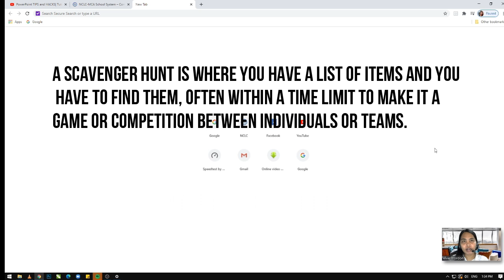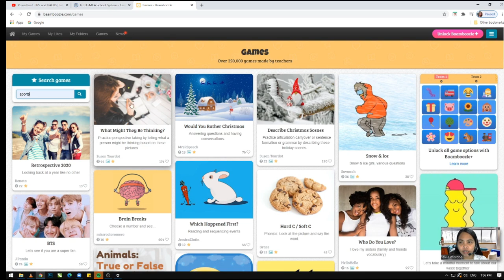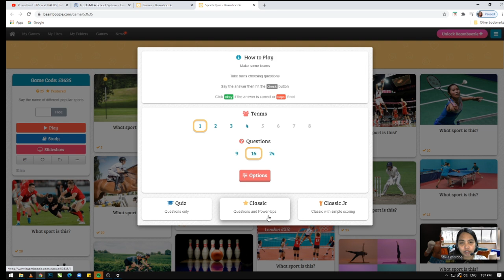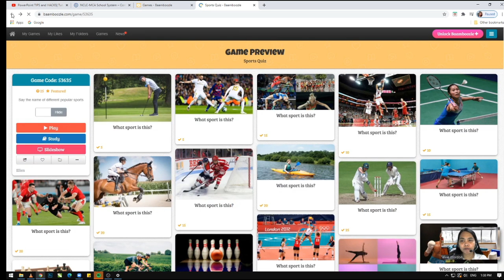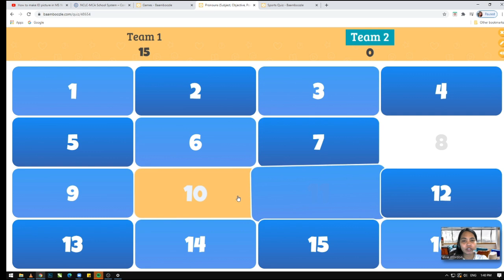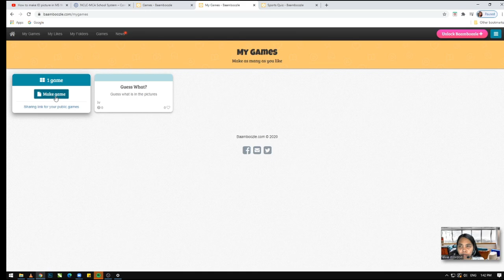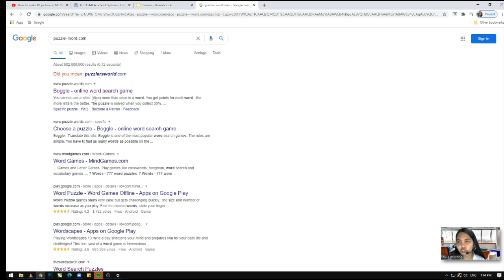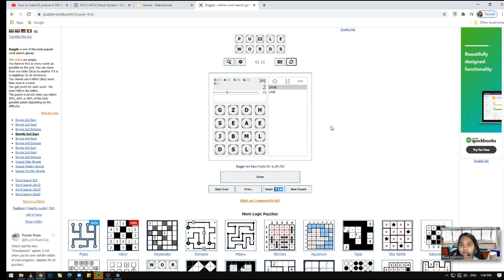ONLINE TEACHING GAMES| Tips for Online Class Motivation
You can use these games for your online class or seminars as motivation or formative test.
Scavenger Hunt, Bamboozle and Boogle (Puzzle Words)